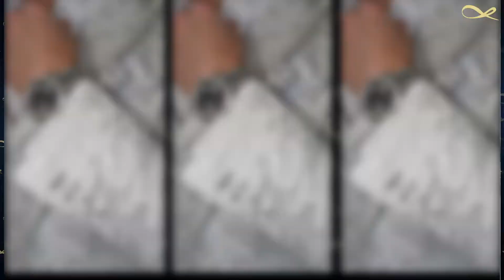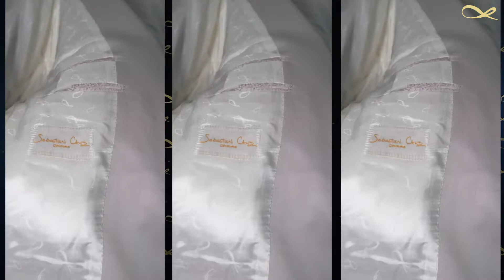The Hottest Suit Styles Of The Year | Bold Fashion | Sebastian Cruz Couture Suits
Here we are mashing up some of our latest and hottest trends this year! Its really hard to decide which is your favorite. Start with one 😊 The addiction will begin. Enjoy 🙌

Most of our, check out all of our unique looks!

You have a lot of catching up to do. We look forward to you joining our bold family!